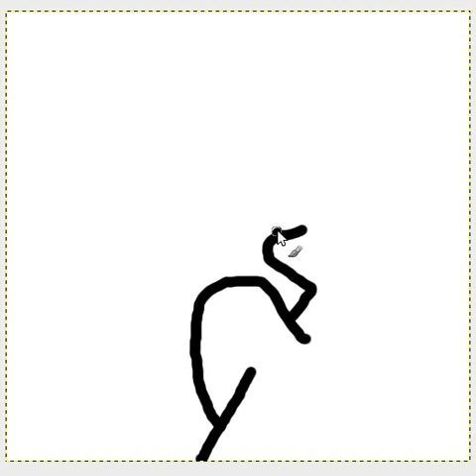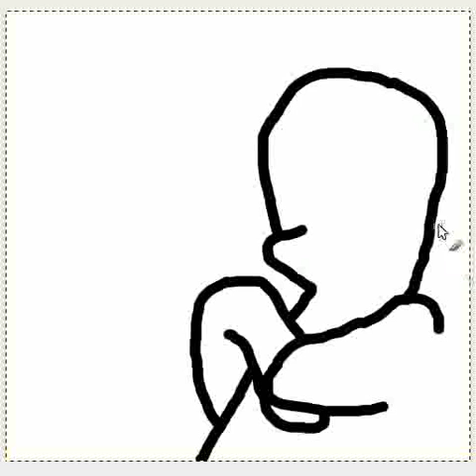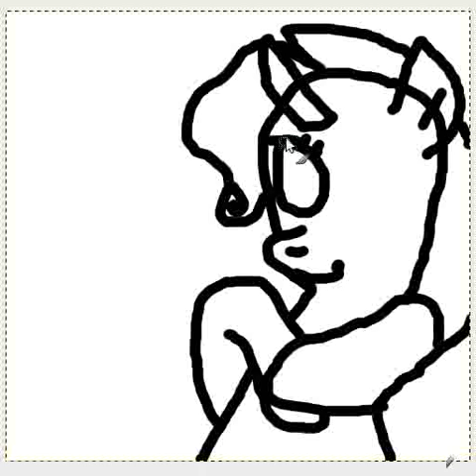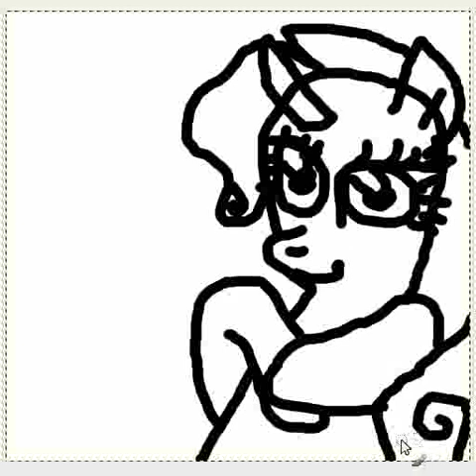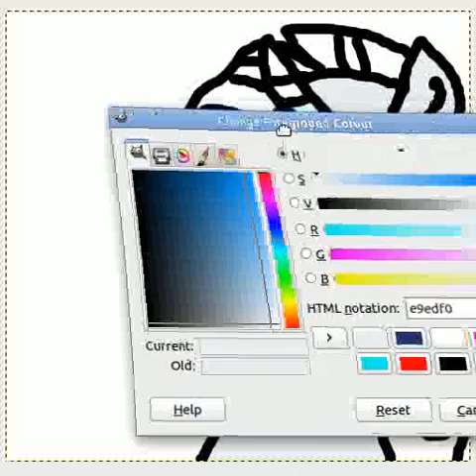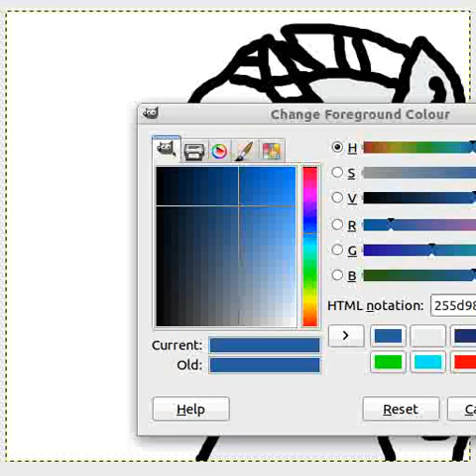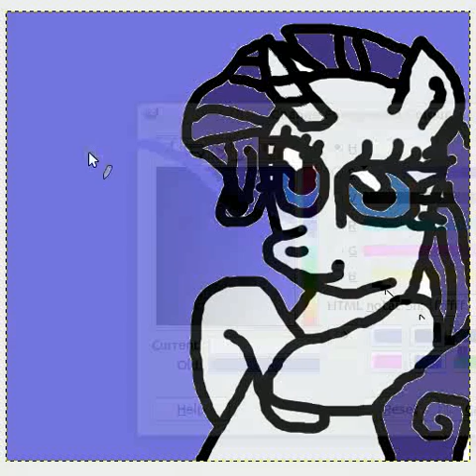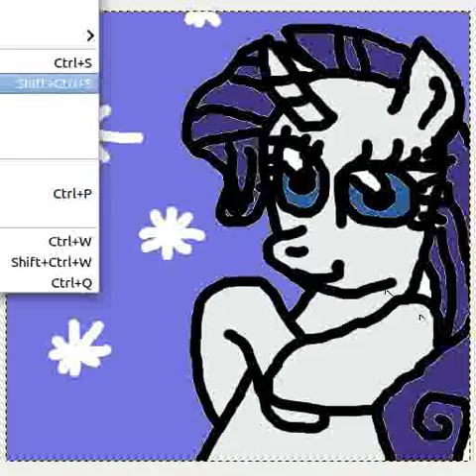How to draw, my little pony Rarity.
Drawing with the mouse with help from the fill bucket.
Program used is GIMP.
Rarity is from the TV program My Little Pony.
First song is a remix from youtube, "Foozogz Vs WoodenToaster - Avast Fluttershys Ascot".
The other songs are from Homestuck vol. 1.
Homestuck music first appeared in the comic MSpaintadventures. Both the comic and the music are awesome.